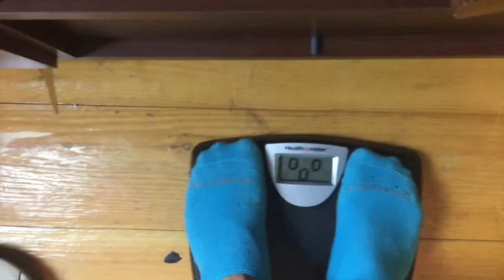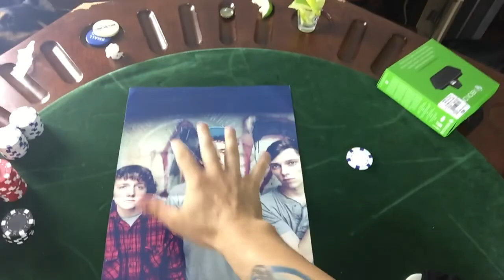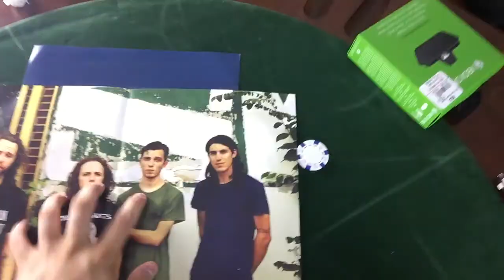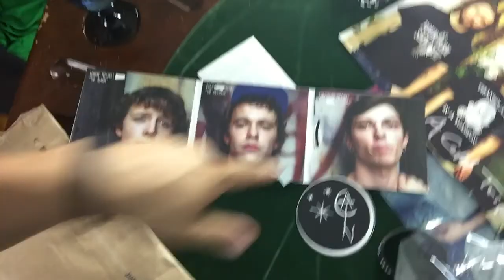THE MARKET BASKET HOMIE GOT TRICKS |day25]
Hanging out with Reggie, Jordan, Sam, kelsey and my momma are always fun times. Come along and see what went down today!